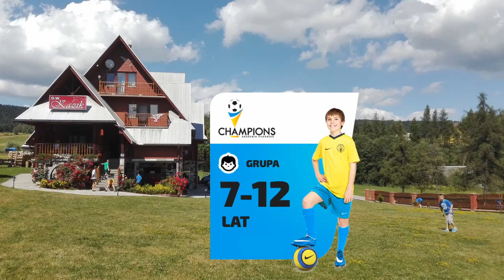Obóz Maniowy Małopolska 2-9 lipca 2016 - skrót filmowy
organizator Akademia Piłkarska Champions